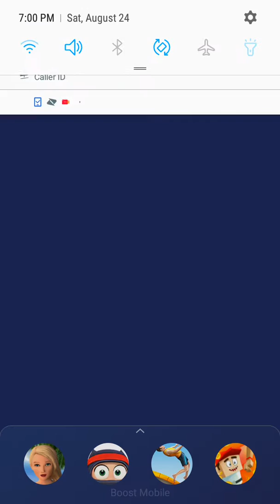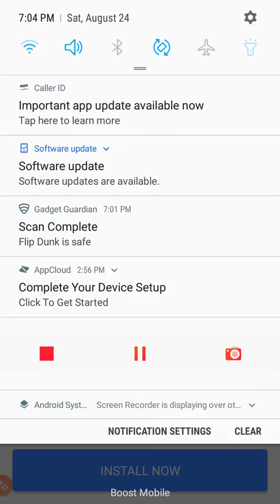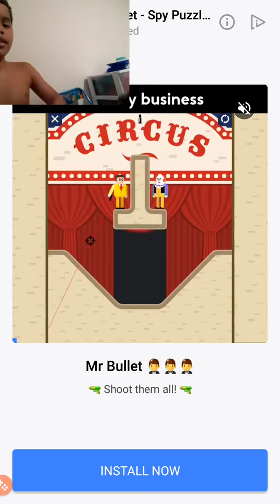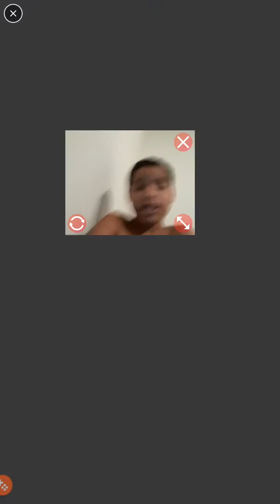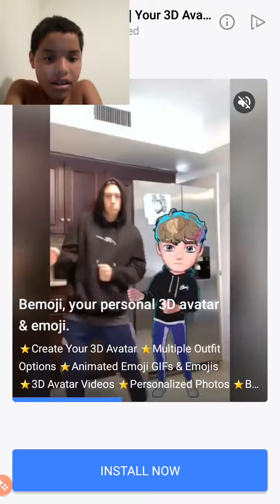Flip dunk omg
Flip dunk